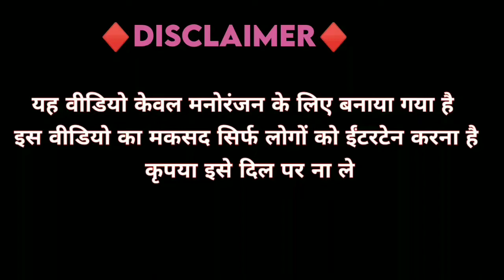बढा दीया पेट्रोल का दाम/ funny dubbing 🤣😂/Petrol funny dubbing 😂/dubbing paduka🤣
यह वीडियो केवल मनोरंजन के लिए बनाया गया है इस वीडियो का मकसद सिर्फ लोगों को ईंटरटेन करना है कृपया इसे दिल पर ना ले

        Petrol funny dubbing.

Thanx for watching ~ dubbing paduka